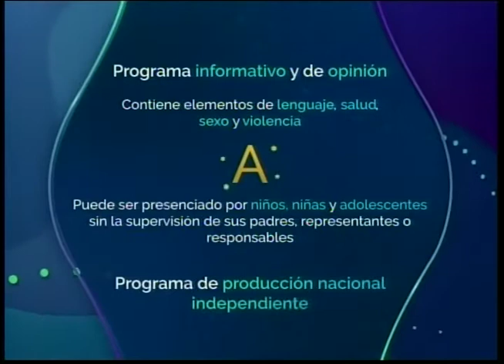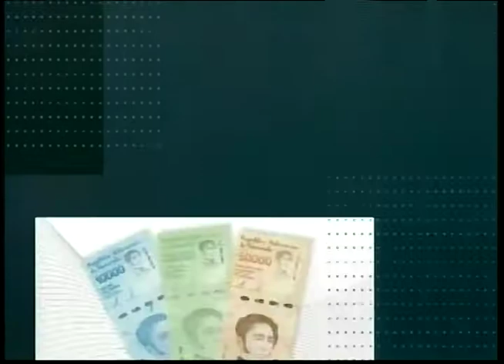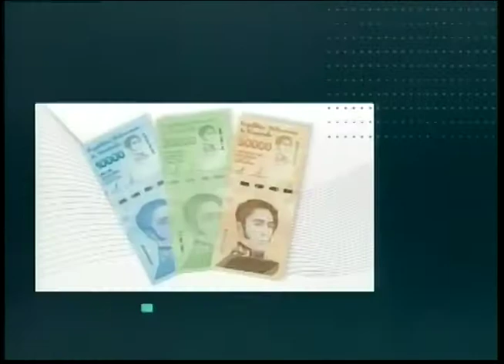PUNTO FIJO DE OPINION 27 08 21